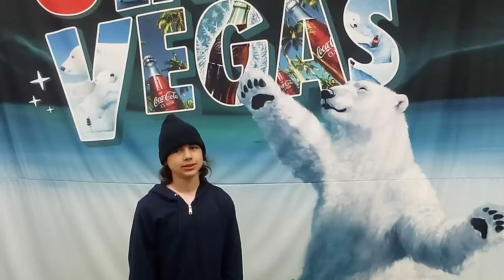Jayme Embarrassed at the Coca-Cola Store in Las Vegas